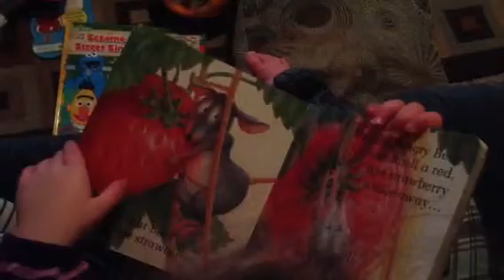Alice Reads Aloud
The Little Mouse, The Big Hungry Bear, and The Red Ripe Strawberry